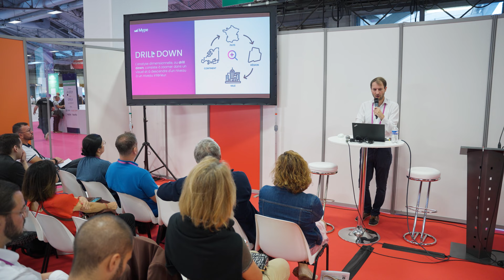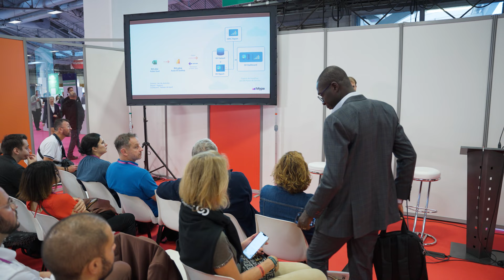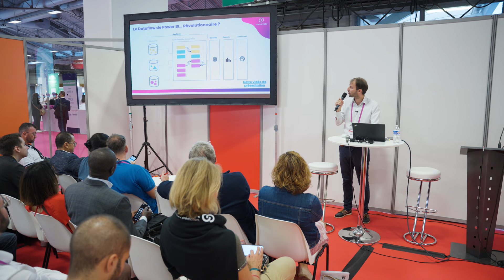Conférence "Power BI bien plus qu'un outil de dataviz" (le 03 10 2023, Salon Solutions BI Paris)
Atelier animé par le fondateur de MYPE Augustin de la Fouchardiere lors du salon Solutions BI Paris, le 03/10/2023.

00:00:00 - Introduction à Microsoft Power BI
00:03:28 - Ressources pour apprendre Power BI
00:06:43 - Présentation de Power BI
00:09:54 - La simplicité de Power BI par rapport à Excel
00:13:06 - Techniques d'analyse des données dans Power BI
00:16:42 - Techniques de manipulation des données dans Power BI
00:19:57 - La séparation en jeux de données et rapports dans Power BI
00:23:02 - La Gratuité de l'utilisation de Power BI
00:26:19 - Les analyses concurrentielles dans l'extranet de formation